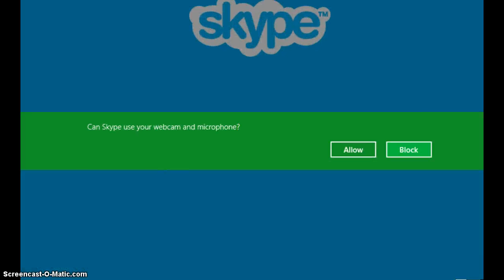new years party